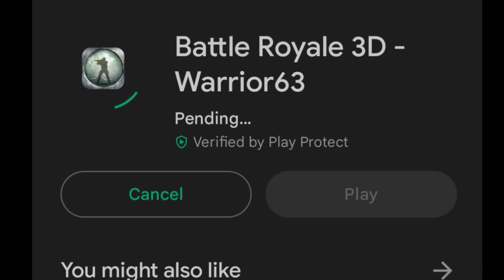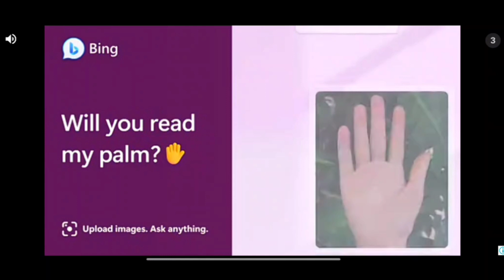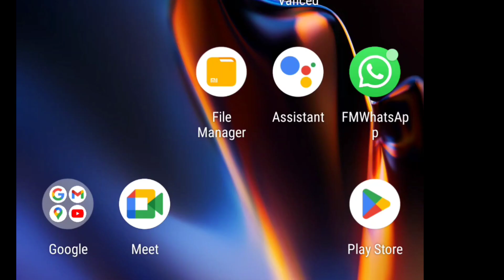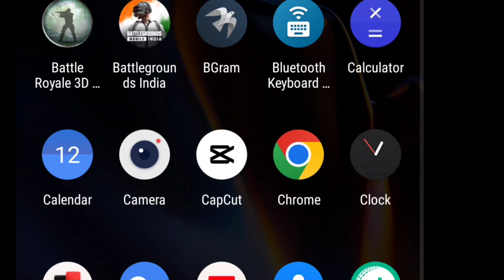SRK Game ! Battle royale Game Play Store download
Dive into the thrilling world of SRK as I showcase the most heart-pounding gaming moments in this action-packed video! Join me as I navigate through intense battles, breathtaking landscapes, and jaw-dropping strategies. From fierce combat to strategic triumphs, witness the excitement of SRK gameplay like never before. 🔥🎮 SRK GamingHighlights EpicGameplay ActionGaming"
excitement of SRK gameplay like never before. 🔥🎮

Are you ready to embark on this adrenaline-fueled journey? Let's dominate the gaming universe together. 💪👾"

other tag -
10 ultimate alien cosmic destruction game gadi game gta videos gameranx game consoles play pac man playing video games chu chu charles video game video game game khelne wala game wala cartoon gadi game gadi game

User
I made a short video
In my short video I am playing a game who's name indian bike drive 3D
And in video I am gone a bank for my salary and bank is close because Sunday.

ChatGPT
That sounds like an interesting concept for a short video. It seems like you are portraying a character playing the game "Indian Bike Drive 3D" and encountering a scenario where you visit a bank to collect your salary but find it closed because it's a Sunday. It's great to see how you've incorporated elements of everyday life into your gaming experience. I hope your video turned out well!

User
So you give me title for this video

ChatGPT
Certainly! Based on the description you provided, here's a potential title for your video:

"Indian Bike Drive 3D: Sunday Salary Surprise"

This title captures the essence of the video, highlighting both the game you're playing and the unexpected twist of the bank being closed on a Sunday when you went to collect your salary. Feel free to modify or adapt the title to better suit your preferences. Good luck with your video!

User
And give me discription for this video

ChatGPT
Certainly! Here's a possible description for your video: